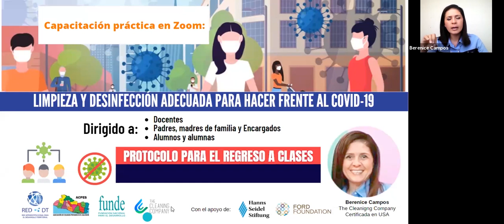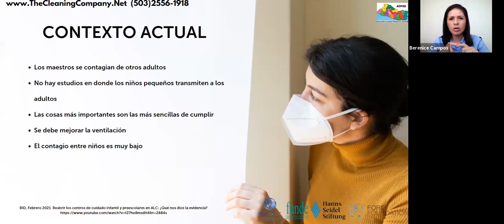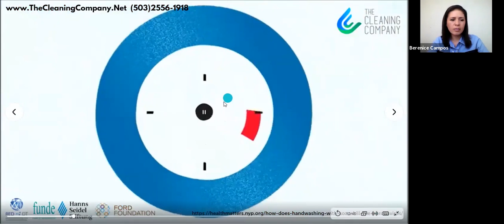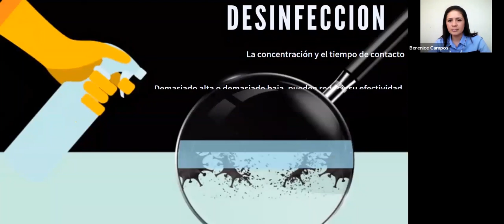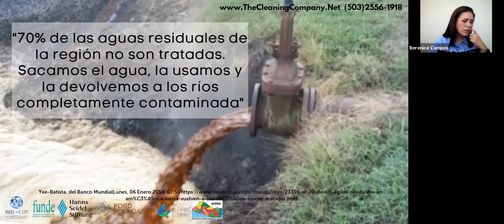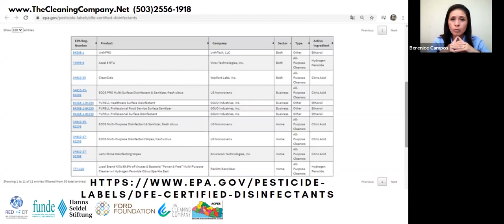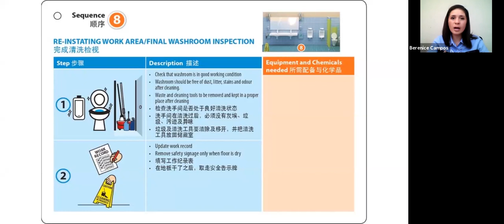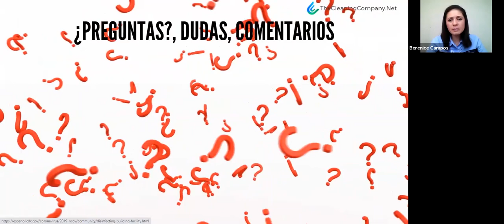Webinar Protocolo de Limpieza en Colegios por COVID-19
Conscientes de la situación que se están viviendo en El Salvador por el impacto del COVID-19 y el anuncio oficial del regreso a clases semipresenciales; la Red para el Desarrollo Territorial (Red DT) y la Fundación Nacional para el Desarrollo (FUNDE) en alianza con la Asociación de Colegios Privados de El Salvador (ACPES) y The Cleaning Company, realizaron el Webinar: Medidas adecuadas de Bioseguridad que se deben implementar para evitar la propagación del COVID-19 en los colegios.

Este evento estuvo dirigido a padres de familia y encargados, docentes y estudiantes de colegios privados. Se realizaron 2 jornadas de capacitación el día 26 de marzo de 2021. En total en los 2 Webinar participaron 640 personas, de las cuales un 81.7% fueron mujeres, un 17.5% hombres y un 0.8% LGBTIQ+.

La realización de este Webinar contó con el el apoyo de Hanns Seidel Stiftung y la Fundación Ford.